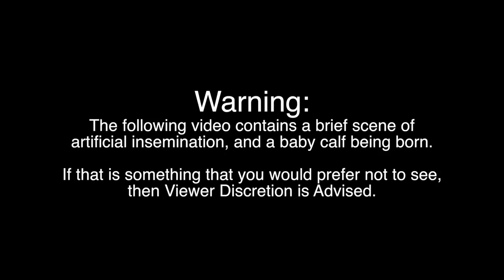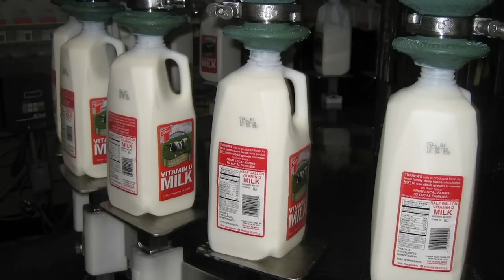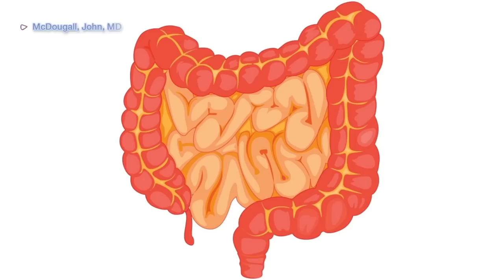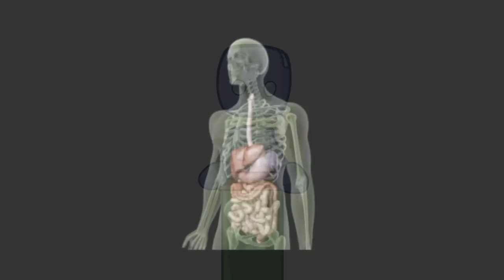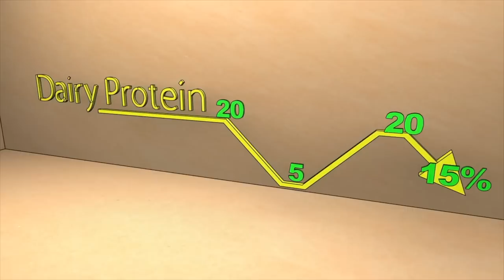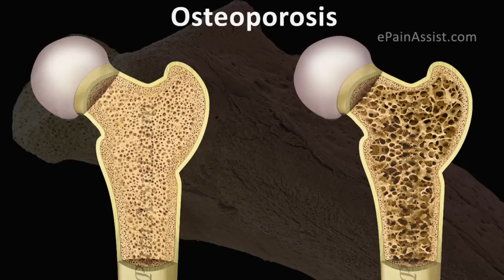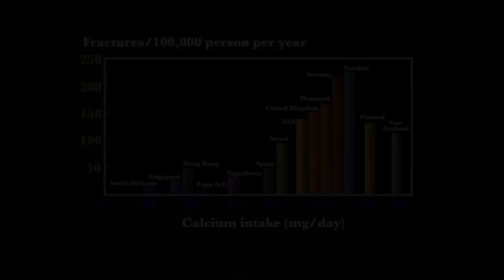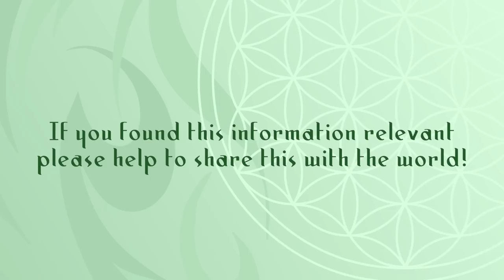Milk (Dairy) and Health ~ Spirit Science 33 (Part 4)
Empower your body’s natural healing process with this free essential worksheet.

We first started harvesting milk about 7500 years ago in different parts of Europe. Many theorists guess that this may have been due to a lack of vitamin D in an area of the world with long periods without sunlight.

Since then, the industry has grown to include all forms of dairy products and has become a staple in our modern diets. Despite this, we are the only species that drink milk after birth, and from another animal no less. All other animals drink their mother’s milk until they are grown enough.

    ✨If you liked this video, here's some other things you might enjoy ✨

✨ About Spiritverse ✨